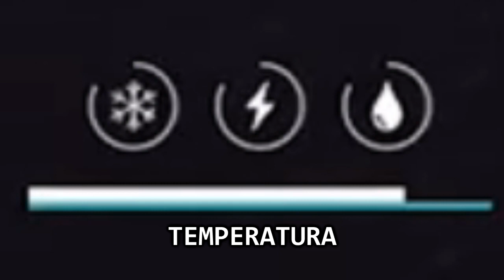Juegos INCREIBLES Que la Van a Romper en 2023 - Videojuegos Survival - Mundo Abierto PC y Android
🌟Buenas! Soy Vandelito, si te gustan mis videos te invito a suscribirte! todas las semanas habra video nuevos sobre videojuegos, con muchas series y variadas segun cada plataforma, ya sea PC, Playstation, Xbox, Android, IOS, Switch y consolas en general

Videojuegos que seran joyitas en 2023, se los aseguro...

Juegos survival,Juegos survival pc,Juegos de supervivencia para pc,Juegos supervivencia,GAMELANDIA
miscreated,miscreated gameplay,miscreated gameplay español,miscreated 2022,juego de supervivencia mundo abierto,miscreated pvp,miscreated guide